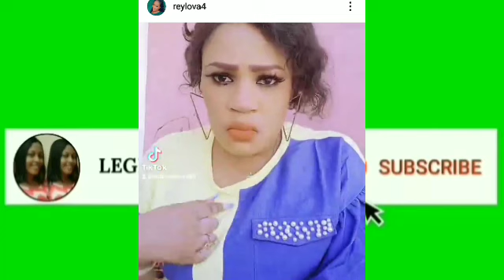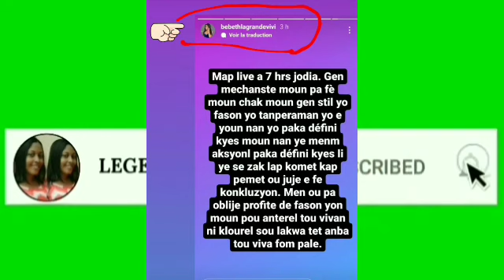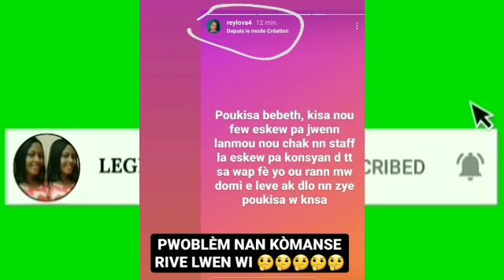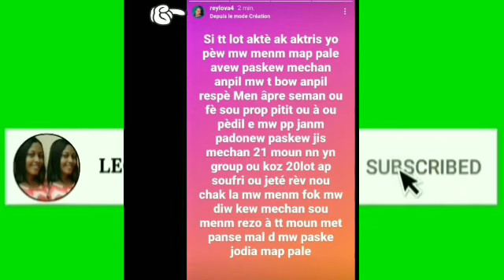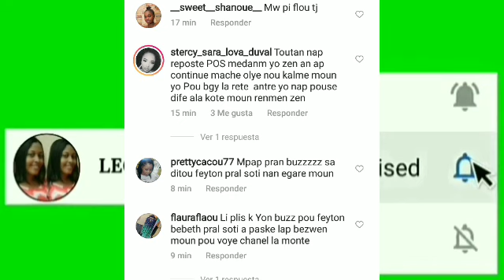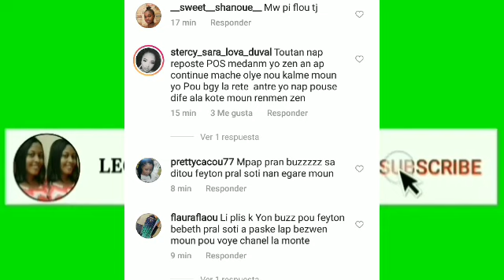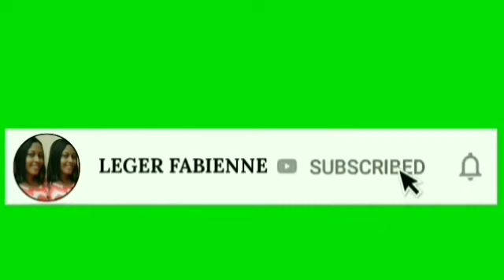Actrice Soraya ak Bebeth nan gwo bif,danje pou Fednaelle ak Staff la,kisa Fednaelle di?